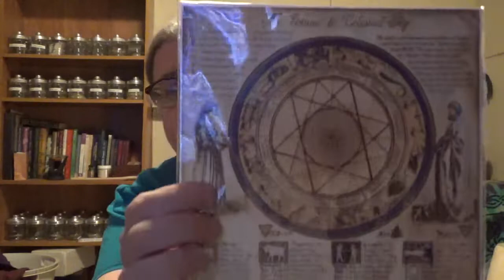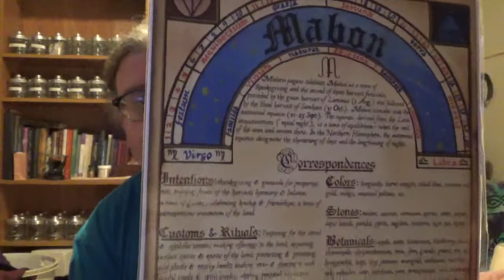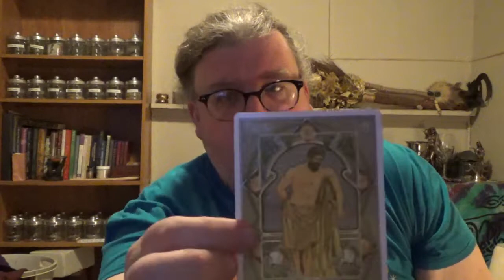The Witches Moon September 2018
A big shout out to my Patrons:

Pals: Bee R.
Executive Producer:  Stacy S.

Just Ducky Handcrafted: